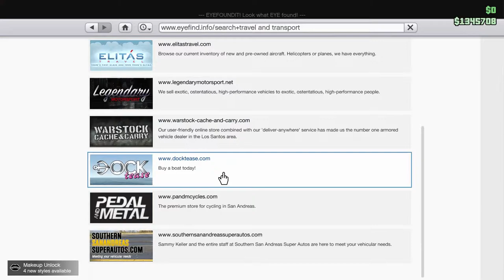GTA V -Being Rich!!